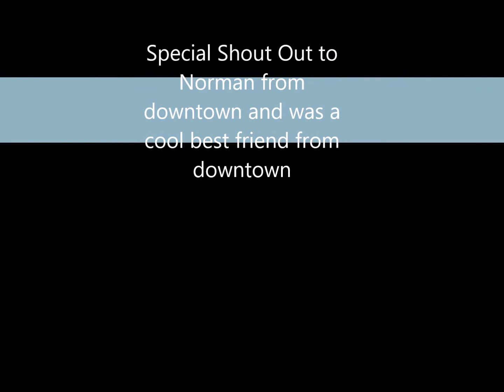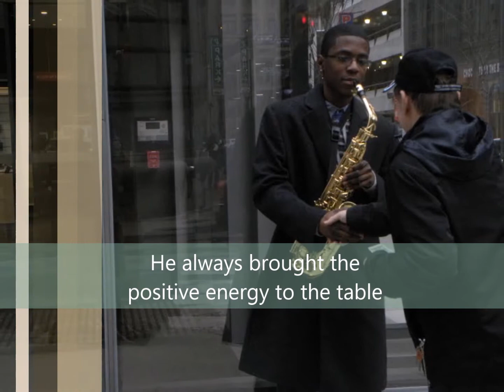Best Friend by Young Thug (Saxophone Cover) By Elijah Forrest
Feedback is very much appreciated!! Thanks :)
New Saxophone Covers will be out soon next one might
be a drake or future cover.

"Best Friend" by Young Thug (Saxophone Cover) Elijah Forrest